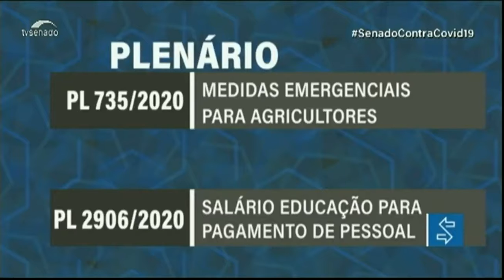Senado vota nesta quarta medidas emergenciais para socorrer agricultores familiares na pandemia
Senadores devem votar nesta quarta (5) cinco propostas. Entre elas, o PL 735/2020 que prevê medidas emergenciais para socorrer agricultores familiares na pandemia. O PL 2906/2020 permite que o salário-educação seja usado para pagamento de pessoal e o PLP 133/2020 trata de transferências da Lei Kandir. Veja os projetos em pauta.